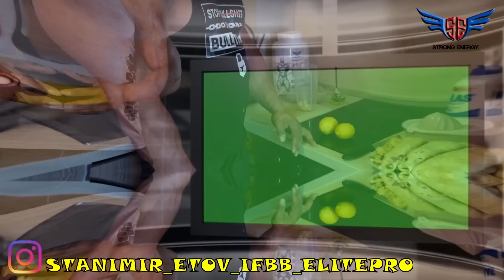МОЯТ ХРАНИТЕЛЕН РЕЖИМ ! 10 СЪВЕТА ЗА ПО ДОБРА ДИЕТА !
ПОСЛЕДВАЙТЕ МЕ! Това помага за моето развитие! БЛАГОДАРЯ!
Линк към групата в Telegram групата !